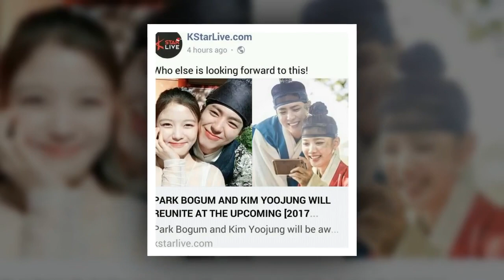Kim Yoo Jung unofficial